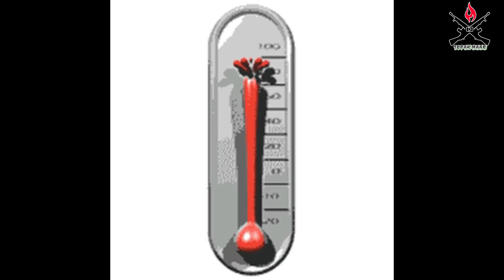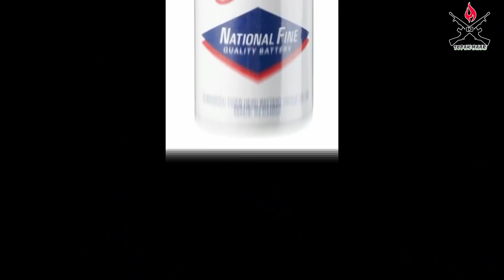simple Bakwaas || Tik Tok MNG- Peshawar || Topak Maar || 2019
In this video we discuss about TikTok MNG Peshawar., so enjoy it & For more videos please like share and suscribe our channel and also follow us on other social media links below.

ˍˍˍˍˍˍˍˍˍˍˍˍˍˍˍˍˍˍˍˍˍˍˍˍˍˍˍˍˍˍˍˍˍˍˍˍˍˍˍˍˍˍˍˍˍˍˍˍˍˍˍˍˍˍˍˍˍˍˍˍˍˍˍˍˍˍˍˍˍˍˍˍˍˍˍˍˍˍˍˍˍˍˍˍˍˍˍˍˍˍ